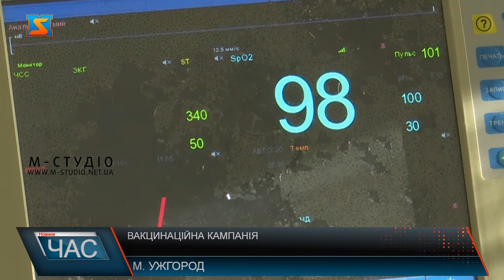Вакцинаційна кампанія. Чи безкоштовні щеплення?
У пресцентрі Закарпатської облдержадміністрації відбувся брифінг, на якому йшлося про епідемічну ситуацію та вакцинацію в області. Відомо, що Медичні працівники пройшли відповідне навчання з імунізації від COVID-19 вакцинами Pfizer/BioNTech та AstraZeneca. Перша партія вакцини AstraZeneca вже прибула в Київ і була розподілена по областях. Для Закарпаття на перший етап вакцинальної кампанії виділили  14 500 доз. Вакцина  вже прямує в область. Усі вакцинци є безкоштовними. Вакцинувальна кампанія  буде проведена за послідовними етапами з пріоритетом щеплення груп високого ризику. Вакцинування буде добровільним. За попереднім списком охочих вакцинуватись вже 3 141 особа.  Вже з березня кожен громадянин зможе записатись на вацинальні сесії наступного етапу в електронній черзі.  Термін придатності вакцини 6 місяців. Однак, використати першу партію планують вже в  перші тижні.